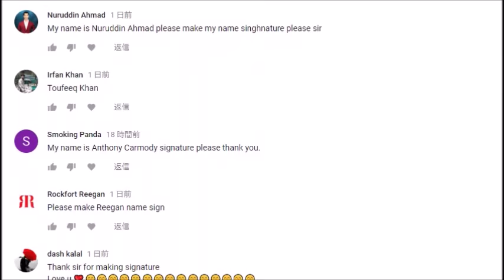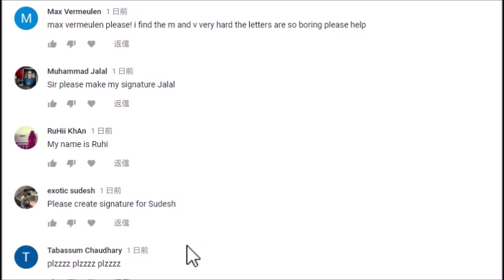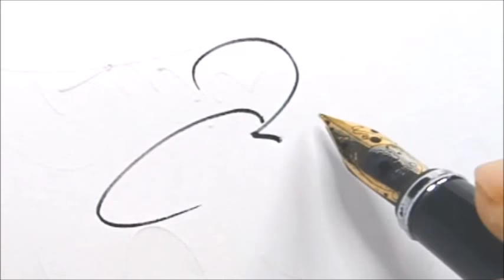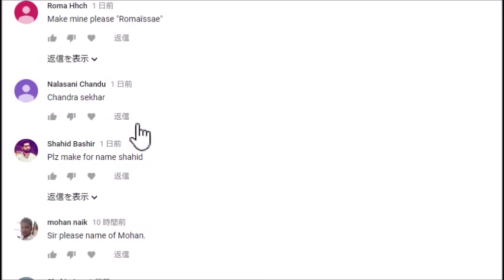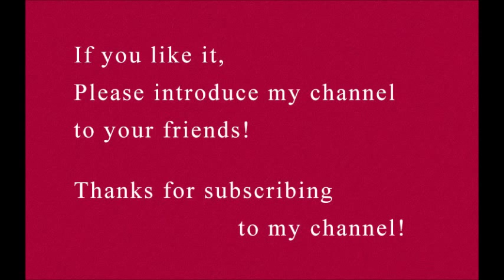Compact & Stylish Signatures For First Name! - 4 -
reference movies
Go to the following page

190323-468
2019/12/12-508
2019/12/27-509